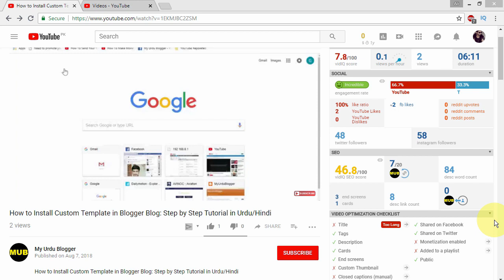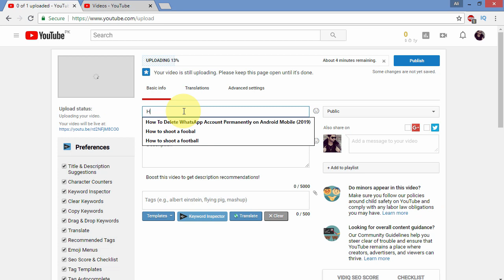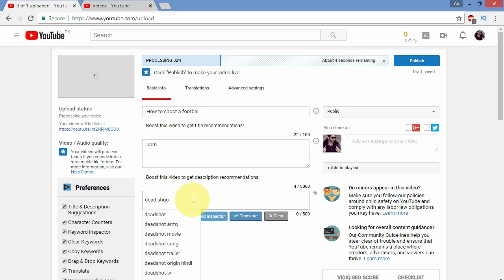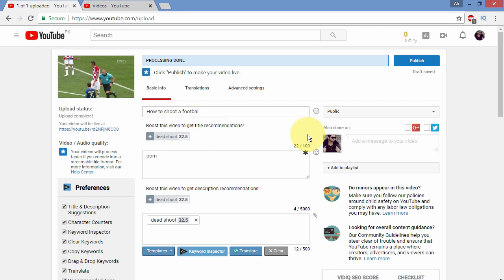Prevent Being Demonetized from YouTube Using VidIQ | Monetization Disabled How to Enabled [New Tool]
How to Prevent Being Demonetized from YouTube Using VidIQ new tool. if monetization not enabled on your new video know the reason disabled